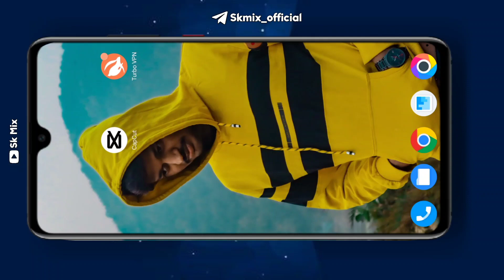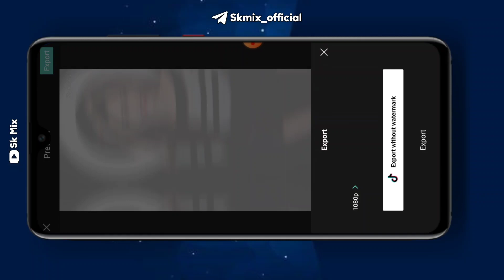Capcut Template | Capcut photo video editing new trend | New tiktok trend | Sk mix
Capcut Template New Trend || Capcut New Tiktok Trending Video Editing || Neon Lights Template Capcut

❤️ template link comment box me pin hai

✅Your Queries ⬇️⬇️

 capcut template tiktok trend editing
 tiktok new trend
capcut new tiktok trend
 capcut new tiktok trending template
 tiktok trending capcut template
neon light video editing
 new trend capcut template
 capcut
sk mix

trending reels on instagram new reels trend

latest reels trend Tutorial Trending reels editing

how to make new Instagarm Reels instagram reel video kaise banaye

tiktok Trend

new Tiktok trend Tutorial new trend Tutorial